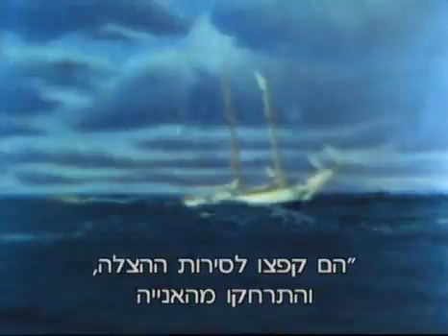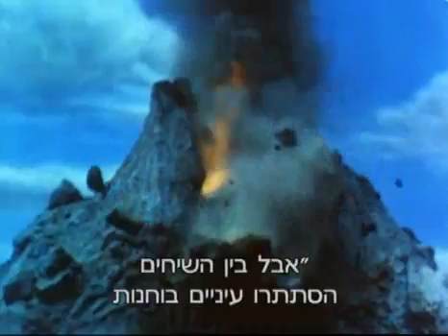The Lost Islands - Ep 14 - "The Deadly Bargain" (pt.1 of 3)